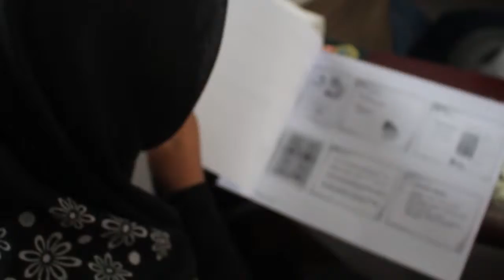Trailer Seminar Kesehatan By MA Zainul Hasan 1 Genggong